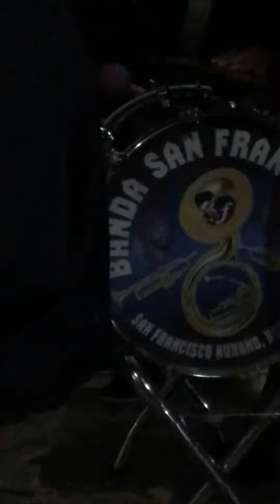4 de octubre de 2021